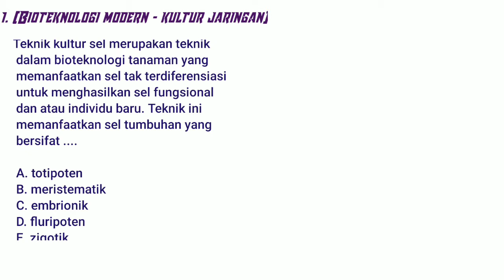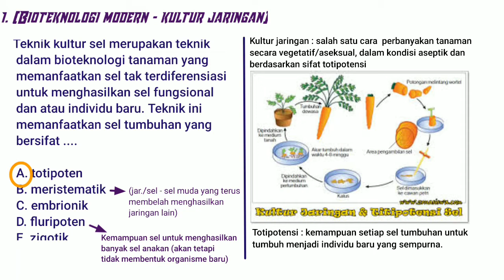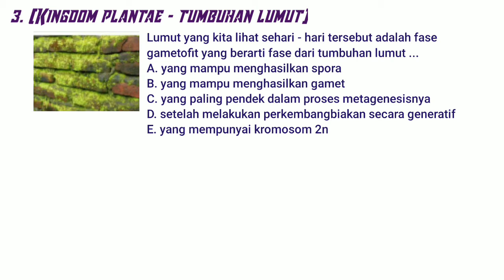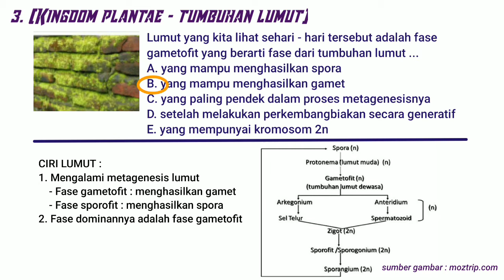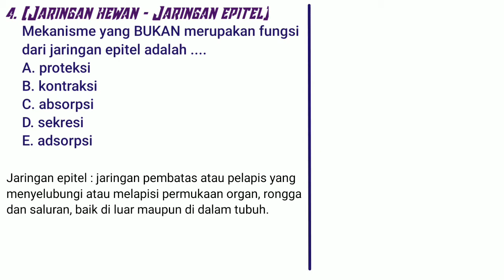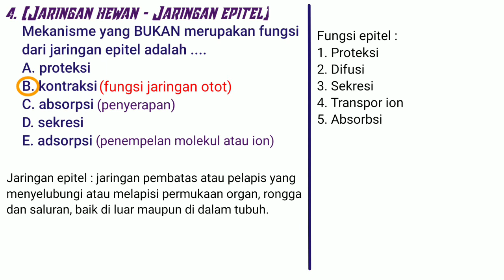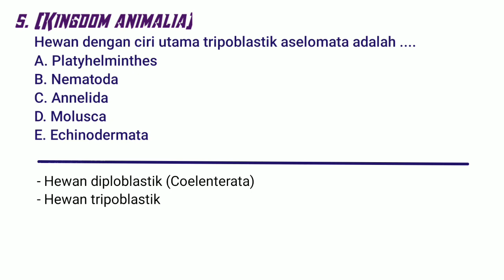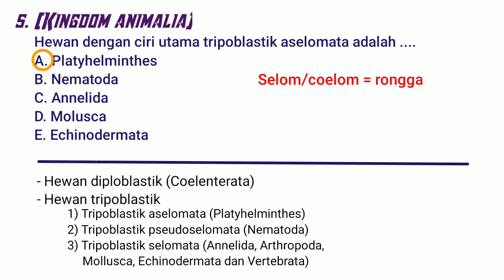PEMBAHASAN SOAL UTBK-SBMPTN BIOLOGI 2019 (Part 1)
Video ini membahas soal-soal UTBK-SBMPTN, bagian biologi (SAINTEK) yang digunakan pada tahun 2019.
Yuk.. pantengin terus, karena bakal diupload lagi pembahasan soal2 UTBK tahun kemarin dan presiksi 2021.

Salam sukses untuk pejuang PTN